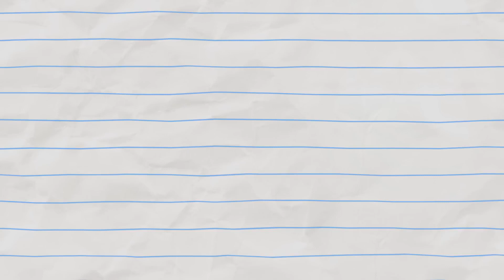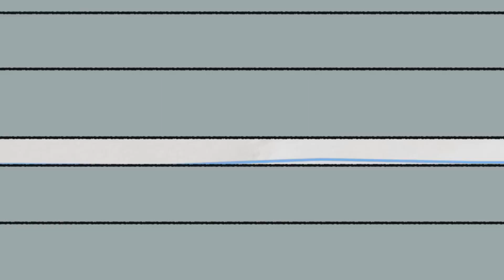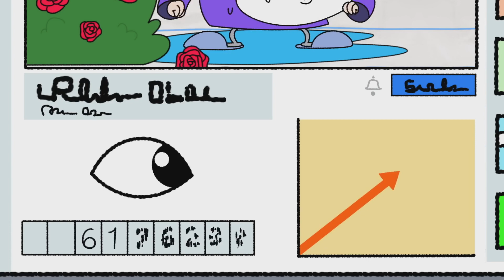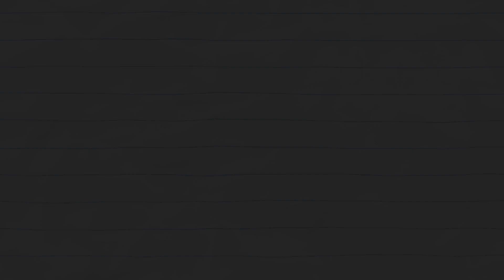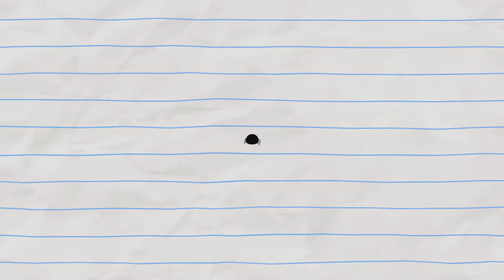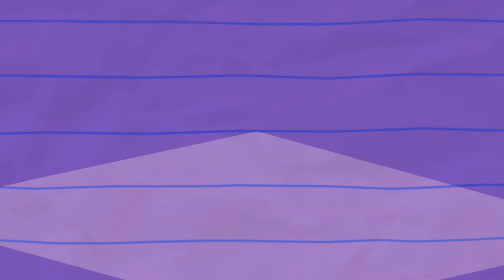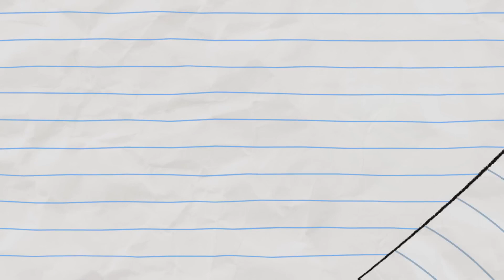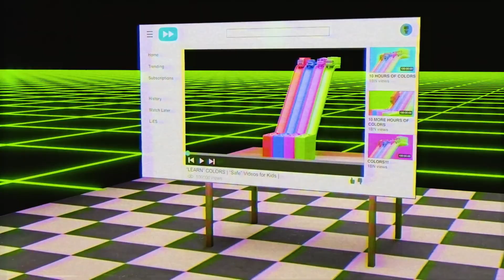Boy's Snowball Fight! | Boy & Dragon | Cartoons for Kids | WildBrain Kids